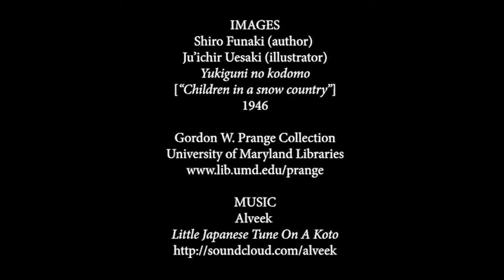2018 Season's Greetings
Season's greetings from the University of Maryland Libraries.

Charming images from a vintage Japanese children's book inspire this year's winter video greeting, which highlights the Gordon W. Prange Collection of materials published in Japan during the Allied Occupation (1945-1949).

See other items from the Prange Collection in a new exhibit Crossing the Divide: An American Dream Made in Occupied Japan, available for viewing online or in the Hornbake Library Gallery through July 2019.

Video by Teresa Johnson. Images optimized by Simran Gill.

Images:
Shiro Funaki (Author), Jun'ichiro Uesaki (Illustrator)
Yukiguni no kodomo [Children in a snow country], 1946.
Gordon W. Prange Collection, University of Maryland Libraries

Title: Alveek – Little Japanese Tune On A Koto